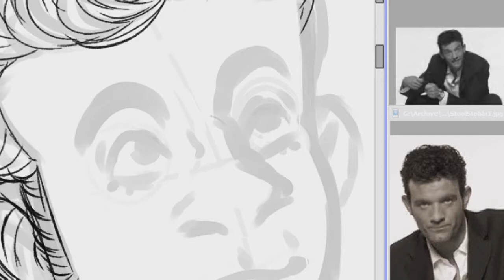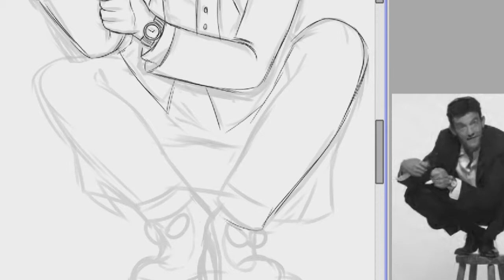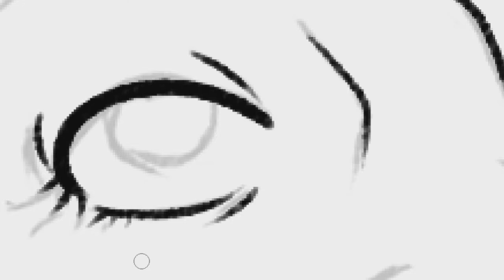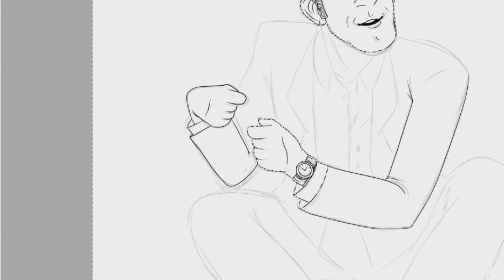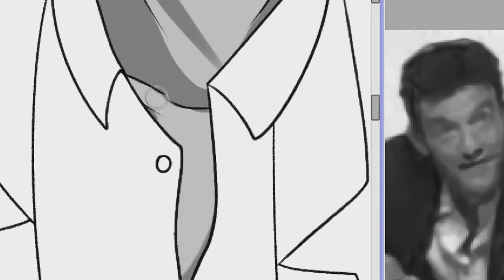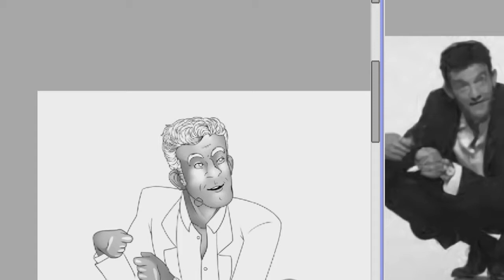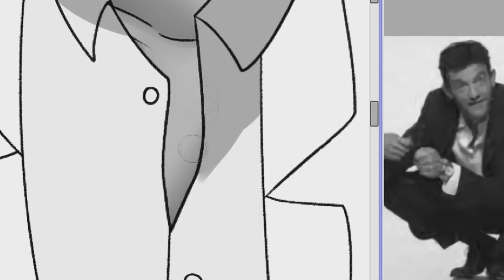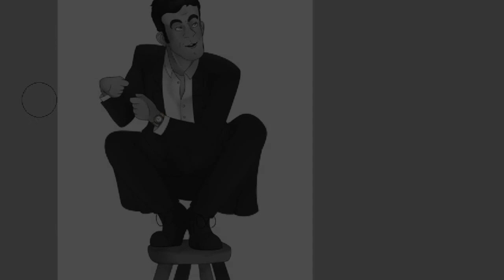Stefán Karl Redraw - {Speedpaint}